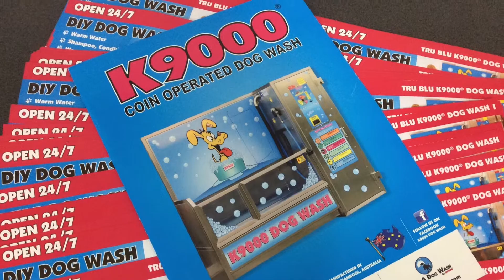K9000 Dog Wash Testimonial - Caltex Kurri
Ian Smith, owner of Caltex Kurri Service Station and Ezy Wash Car Wash, Cessnock owns two K9000 Dog Washes. He believes the K9000 coin operated DIY Dog Wash to be the best return on investment of any piece of equipment or product in his business.